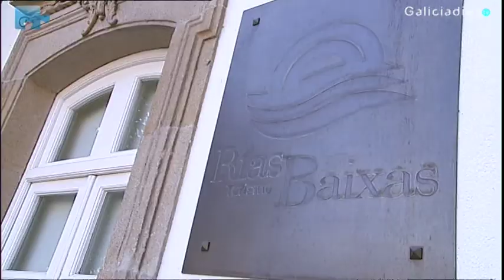Calidad turística? Rías Baixas.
Galiciadiez Televisión, "el canal promocional de Galicia"  testigo de excepción de la entrega de diplomas SICTED ( Sistema Integral de Calidad Turística ) en su última edición. Hoteles, casas rurales, museos, oficinas de información y así hasta más de un centenar  de empresas turísticas de las Rías Baixas  galardonadas por su compromiso con la calidad.  Las Rías Baixas se convierten así en el 2º destino con más acreditaciones de toda España.